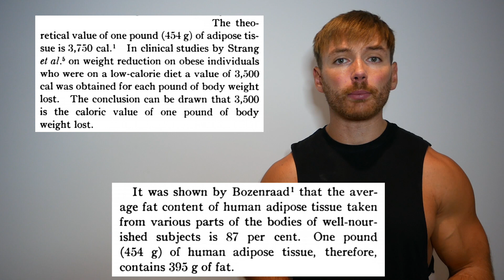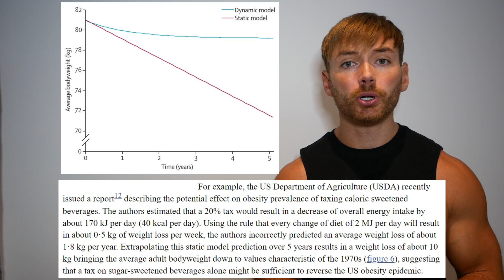The 3500 Calorie Myth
There is a common belief that if you reduce your calorie intake by 500 per day (or 3500 per week) you will consistently lose 1lb of weight per week.

This stems from the approximate energy content of adipose tissue, coming in around the 3500 calorie mark.

However, there are many reasons why a consistent 1lb per week is not a likely outcome (dynamic energy balance, lower basal metabolic rate, lower thermic effect of food, lower exercise activity thermogenesis, lower non-exercise activity thermogenesis, metabolic adaptation).

Let's discuss them.

References:
- What is the Required Energy Deficit per unit Weight Loss?
- Caloric Equivalents of Gained or Lost Weight
- Taxing Caloric Sweetened Beverages Potential Effects on Beverage Consumption, Calorie Intake, and Obesity
- Quantification of the effect of energy imbalance on bodyweight